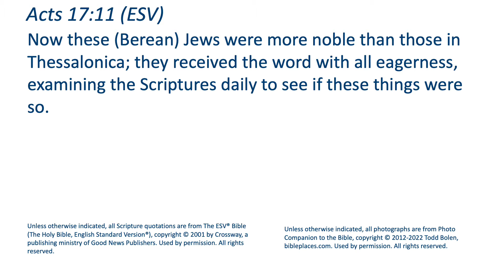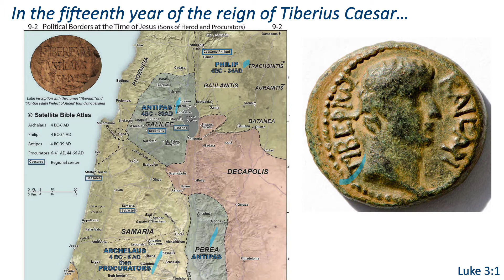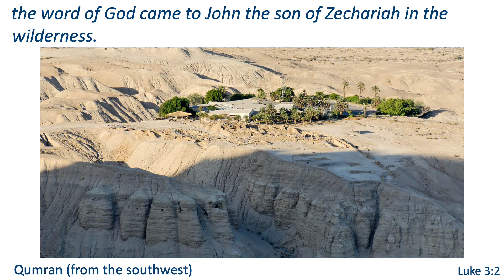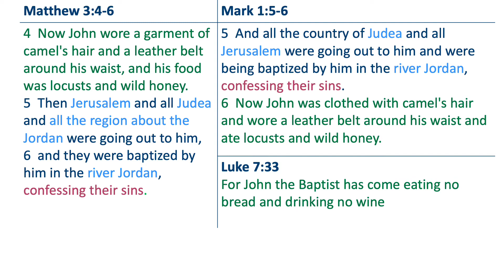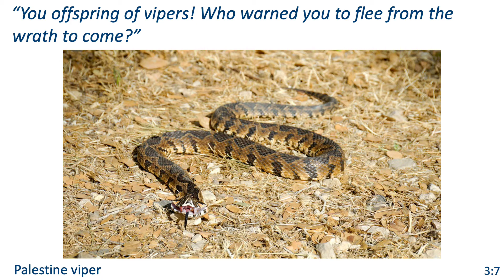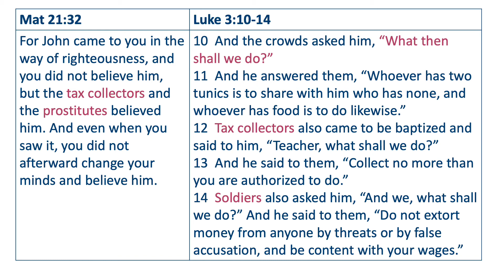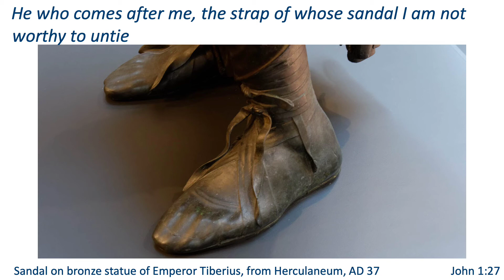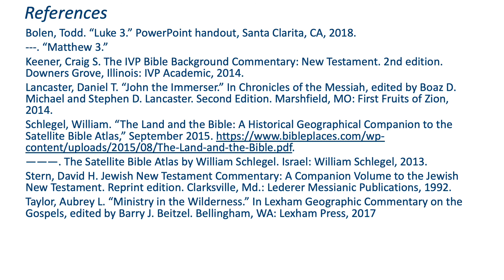6. John the Immerser: Luke 3:1-18 (Matthew 3:1-12; Mark 1:1-8; John 1:19-28) - Backgrounds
Historical and Geographic context: Corrupt priesthood; wilderness; Essenes | Voice in the Wilderness | What is the Gospel Message? | Fruit-bearing | Winnowing Fork Parable